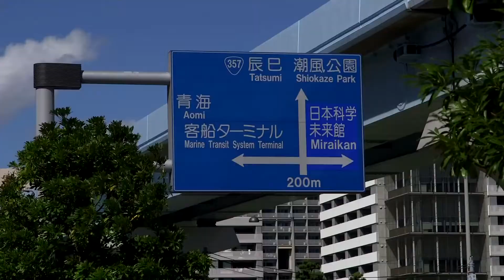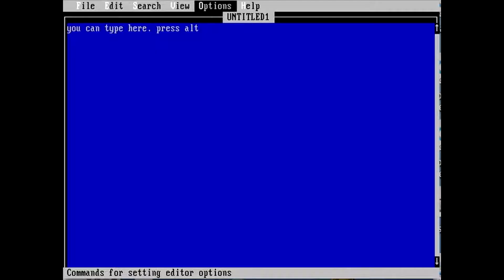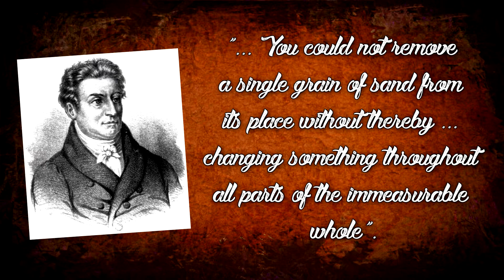Top 10 PERFECT Games for Halloween! | SphericAlpha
It's HALLOWEEN, and we MUST celebrate! Here's 10 games that's perfect to play during this spooky night, hopefully you can find something to play! Enjoy, and have a great Halloween!

Timestamps:
[00:00] Introduction
[01:26] 10. The Evil Within
[02:59] 9. Alone in the Dark
[04:53] 8. Dead by Daylight
[06:47] 7. Alien: Isolation
[08:47] 6. Dead Space
[11:00] 5. Bloodstained
[12:55] 4. Silent Hill
[15:56] 3. Until Dawn
[18:06] 2. Amnesia: The Dark Descent
[20:05] Honorable Mentions
[21:32] 1. Resident Evil